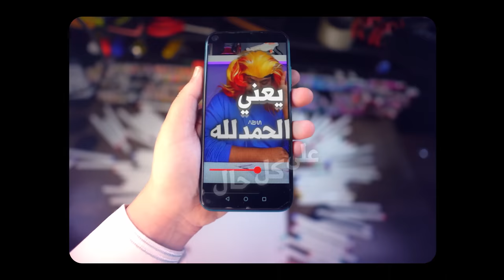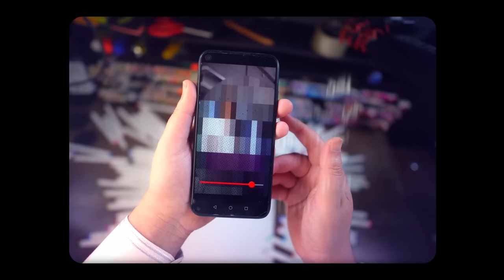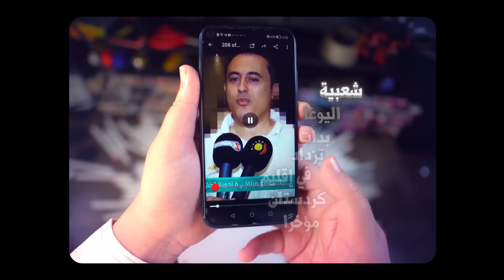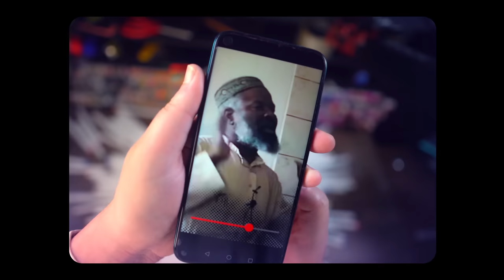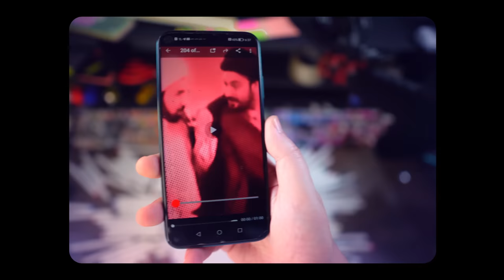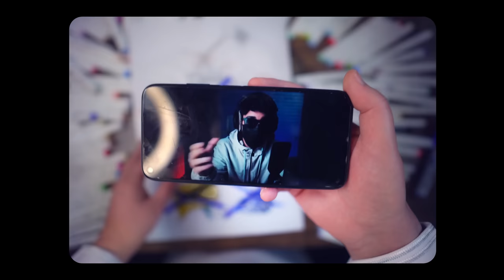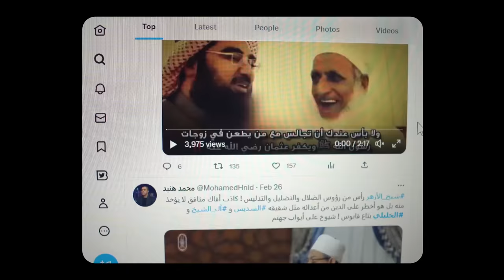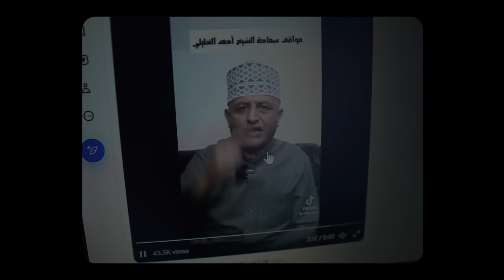زمن السيولة بامتياز.. عفوًا: *بامتعاض (شاهد بنفسك أكثر من 8 مواقف ومقاطع لصور الذوبان العصري)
الكل يذوب إلا من رحم ربك، دعونا نحاول التعليق على بعض المواقف والمقاطع، هذا وأدعو لكل من ذكرته في مقطعي من المسلمين بالمغفرة والتوفيق والسداد، أدعو بهذا لنفسي وله ولجميع المسلمين، والغاية ان نشيع الأمر بالمعروف والنهي عن المنكر وإلا فسنتمر في الذوبان من دون أن نشعر
هذا المقطع من تقديم.. المهندس أبو عبد الرحمن حسام بن علي

طالبُ دراساتٍ عليا في كلية الشريعة في الجامعة الأردنية (سابقًا)
☑ رابط قناتنا الثانية باسم (ليست ترفيهًا)

✓ أو للدعم مرة واحدة أو بشكل غير منتظم

فهرس
00:00 تشويقة
00:30 المقدمة - وصول حالة الذوبان والسيولة الى الأصول والمراكز
01:13 رجاء ومناشدة للبدء بالتعلم في وسط حالة الذوبان هذه
01:54 هذه التنبيهات هي مجرد محاولة للتعليق وإلا بالكلام كثير
02:13 بدريتا والتشبه بالنساء على سبيل المزاح - نموذج أول
02:37 ناجي القاق وتنبيهه الحسن أن الله خلقنا لأجل العبادة
03:00 nas daily الغزل على فكرة البيت الإبراهيمي ووحدة الأديان
04:54 بندريتا والتشبه بالنساء على سبيل المزاح - نموذج ثاني
06:07 صدمة غلام حينما التقى ب اللاعب السعودي الشهراني \ لاعب كرة قدم
07:55 الحلف يغير الله على لسان أحد المشتركين في برنامج الواقع يسر الله له التوبة
08:19 انتشار رياضة اليوغا في البلاد الإسلامية وكونها من التشبه المحرم بالكفار في أقل تقدير
10:28 مقطع راق لي ويذكّر بعزة المسلم واستعلاءه كيف تكون
11:42 Attack on Titan حول أنمي أتاك
13:33 انتشار أمر السحر واستسهال الذهاب للسحرة
14:03 قناة ثمانية والتطبيع مع الشيعة والرافضة ! كيف مرّ هذا من دون استنكار ؟
17:17 وصية أخيرة وحول الحال الذي نعيشه ونفثة مصدور
19:22 كلمة للأخ راندومان تبعث الأمل وتنبئ عن وجود الخير في هذا الزمن
20:37 دردشة  أسجلها سريعًا تعليقًا على منشور للأستاذ محمد إلهامي غفر الله لي وله
26:38 نموذج من أثر التطبيع مع مذهب الإباضية وخاصة مع مفتي عمان أحمد الخليلي
هذا وأدعو لكل من ذكرته في مقطعي من المسلمين بالمغفرة والتوفيق والسداد، أدعو بهذا لنفسي وله ولجميع المسلمين

 والغاية ان نشيع الأمر بالمعروف والنهي عن المنكر وإلا فسنتمر في الذوبان من دون أن نشعر